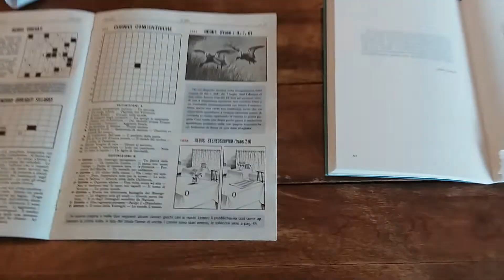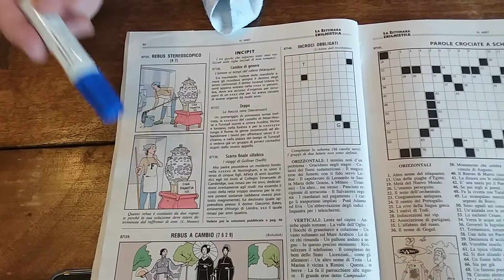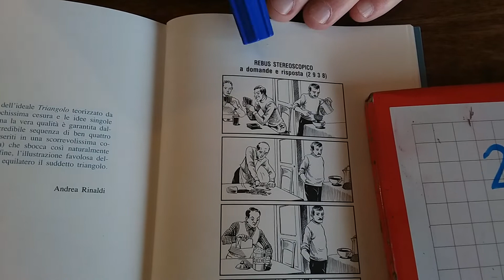Risolviamo con Giorgio Dendi un REBUS STEREOSCOPICO della Settimana Enigmistica?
Nell'occasione dei novant'anni della nostra Rivista di giochi, vediamo di conoscere un rebus stereoscopico creato da chi questo tipo di gioco l'ha inventato, nel 1958.